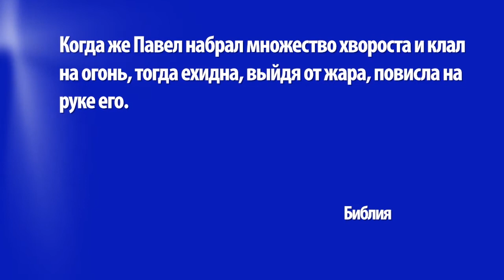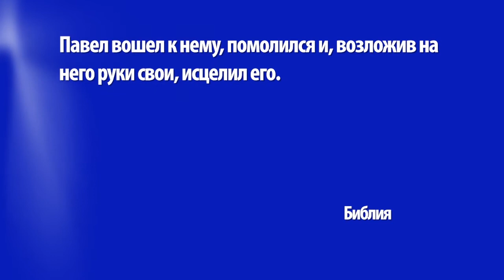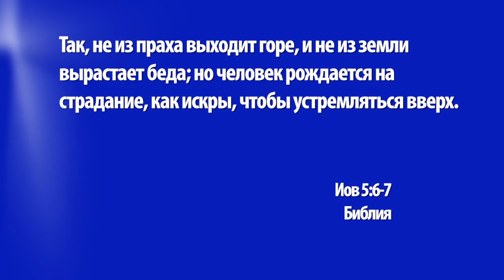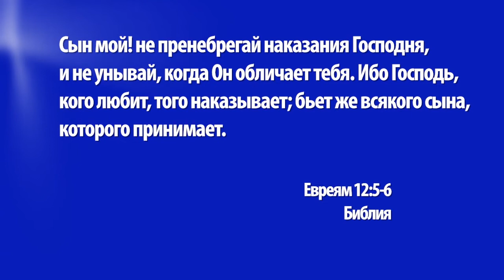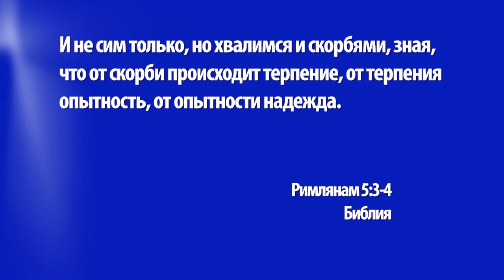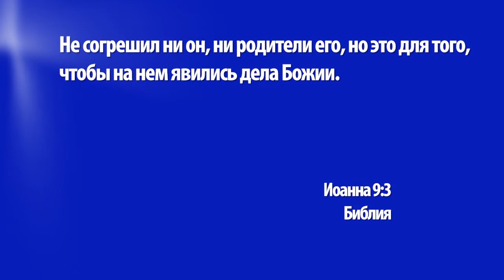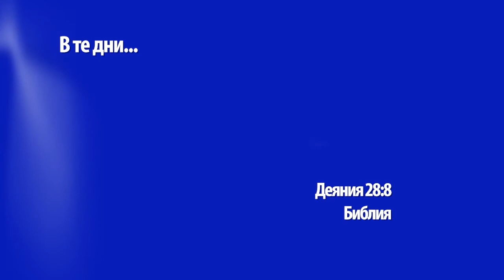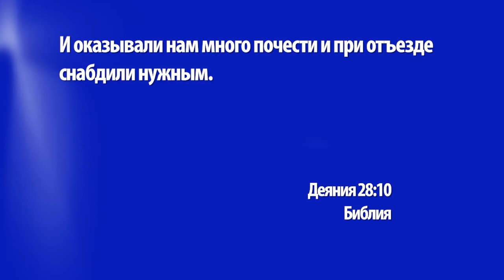ПОЧЕМУ БОГ ТАКОЕ ДОПУСКАЕТ? «Церковь Ковчег» (1261)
«Почему Бог такое допускает?» - так звучит тема послания пастора Кристиана Вегерта. Этот вопрос очень часто задают люди, оказавшиеся в беде. В своей проповеди служитель расскажет о некоторых случаях, в которых Бог так делает. Кроме того, вы узнаете о том, что мы часто сами несознательно думаем о бедах и страданиях, и о том, где мы можем в тяжелые времена найти силы и мужество. Интересно? Тогда оставайтесь с нами.